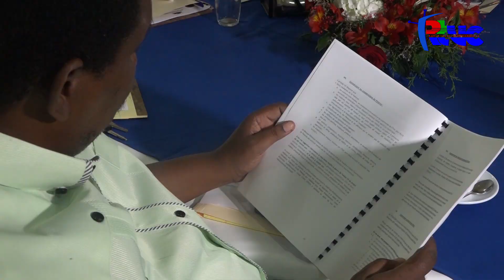Restitisyon travay konsiltasyon Pwojè Kòd Fiskal Ayisyen (CFH)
Ministè Ekonomi ak Finans òganize jounen jedi 15 desanm lan yon aktivite pou restitiye travay konsiltasyon Pwojè Kòd Fiskal Ayisyen (CFH) ki gen ladan l Kòd Jeneral Enpo (CGI) ak Liv Pwosedi Fiskal (LPF).